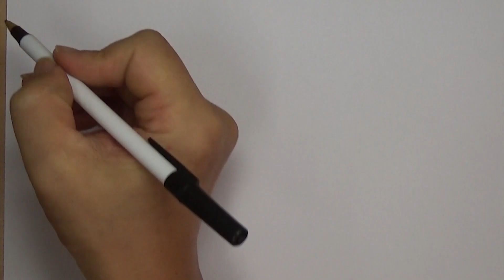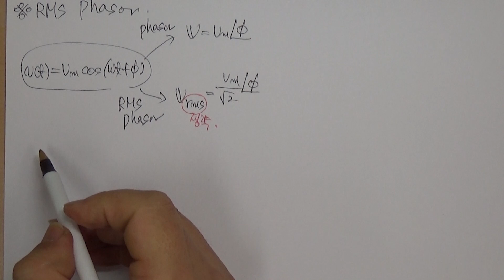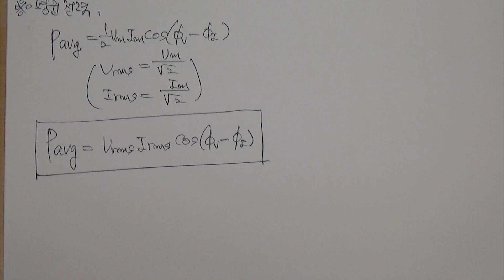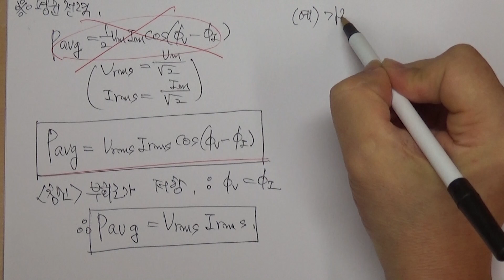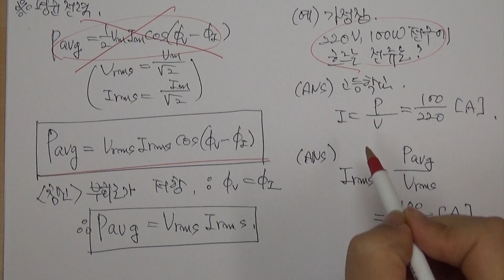[회로이론] #11.6 실효값, RMS 페이저